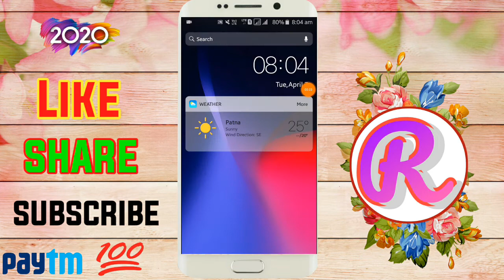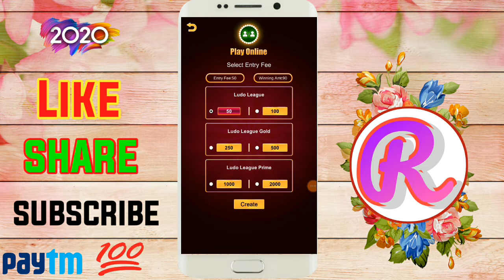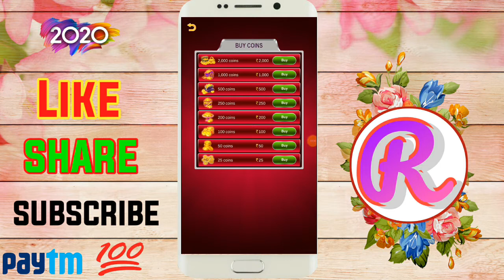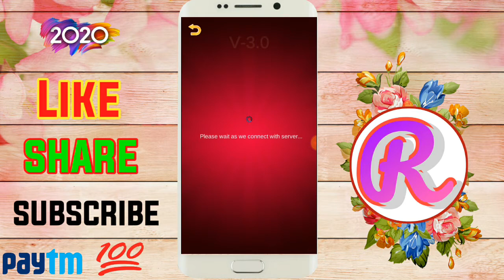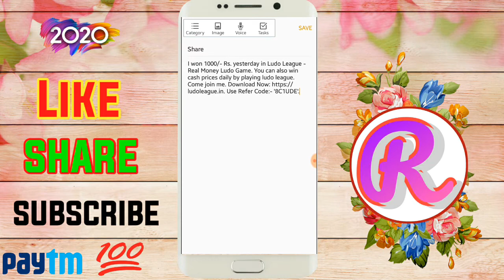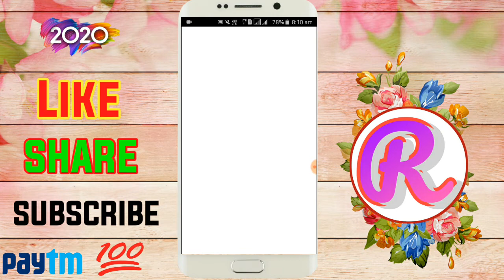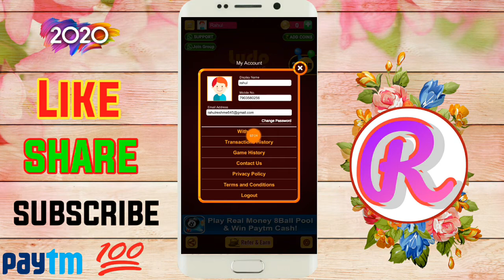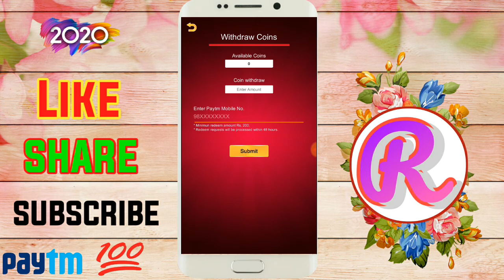PLAY LUDO AND EARN PAYTM CASH, LUDO KHEL KAR PAISE KAISE KAMAYE, GAMES KHEL KAR PAISE KAISE KAMAYE,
2 )Refer code 8C1UDE

Winzo,Winzo Gold,Winzo Gold 2020,

Tags,

paise kaise kamaye,paise kamane ka app,
online earning,paise kamane ke tarike,
make money app,referral marketing,
task complete app to earn money,
new earning app kaise pata kare,new youtuber,new app paise kamane wala 2019,